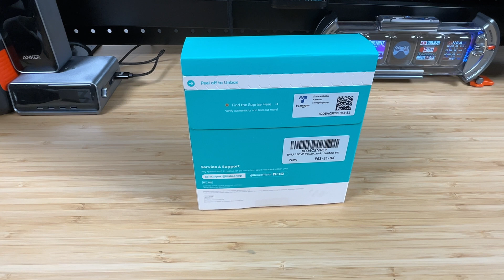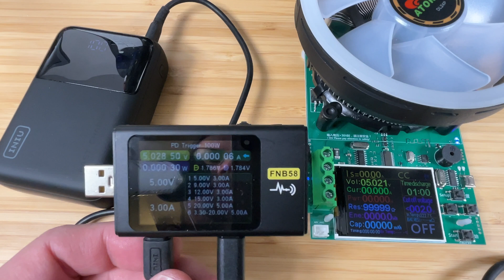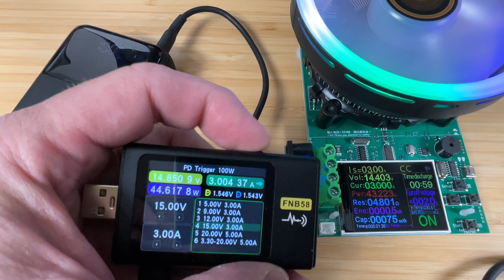The SMALLEST 100W / 25,000 mAh Power Bank for Your MacBook Pro!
Looking for a reliable and high-performance and tiny power bank? In this video, I review the INUI Cougar P63 power bank, breaking down its features, battery capacity, charging speed, and overall performance. Whether you're searching for a dependable portable charger for travel, work, or everyday use, this hands-on review will help you decide if the INUI P63 is the right fit for you.

See some of my other favorite Solar Generators and Power Stations:

Support FamilyGeekery by Getting a Good Deal for Yourself!

We talk about Video Games, Comics, Movies, and all kinds of geeky stuff!

Chapters:
00:00 Introduction
00:58 Unboxing
02:12 Size Comparison
03:06 All the Specs
06:06 Input Charging Test
07:34 Output Test MacBook Pro
08:47 Output Power Meter Test
09:41 Output Capacity Test
15:24 Final Thoughts